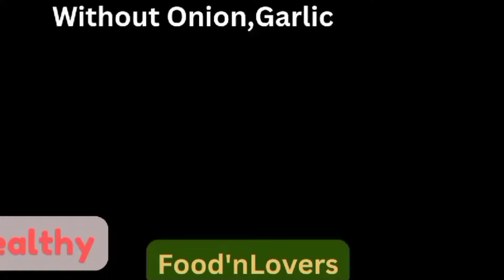# Without Onion Garlic tomato soya chaap curry recipe..... # Food'n Lovers.....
Ingredients for soya chaap recipe